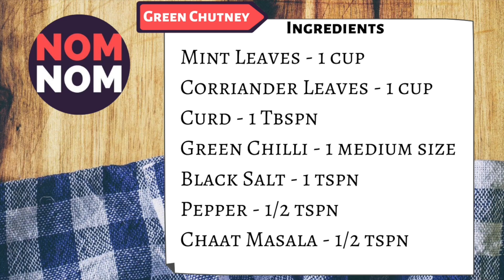Turkish MeatBall Shots Recipe | Easy & Must Try Delicious Recipe! | NOM NOM🔴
Turkish MeatBall Shots  is our All time Favourite Recipe! , You too Give a Try! 😍
 A Must Try Delicious Recipe ... And Don forget to comment, How ur Turkish Meatball Shots turned out!

Flaunt Your Cooking Skills With Our Delicious Recipes!